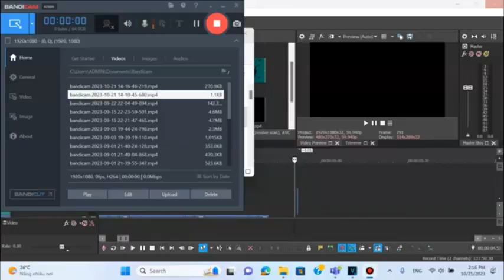[REQUESTED] AAAAAAA Csupo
Requested by: @hienvu2852
Beware of making Sparta Remix pitches via Melodyne, Vocalshifter & FL Studio.